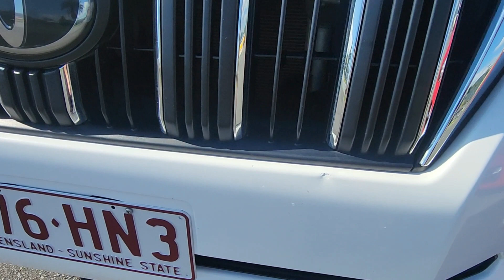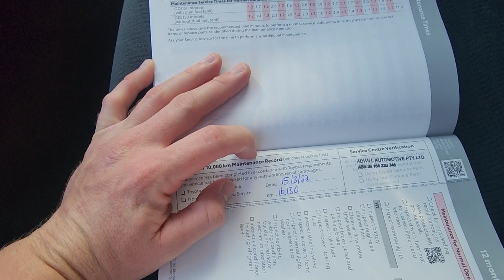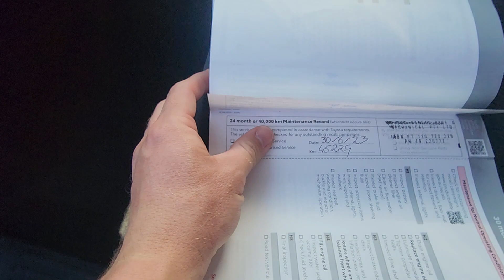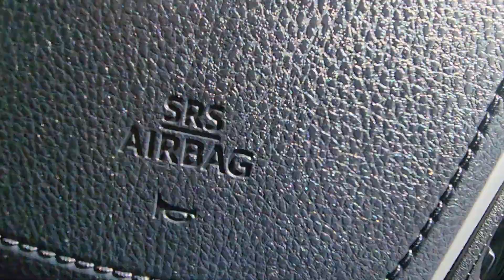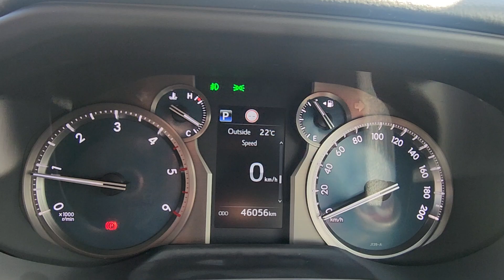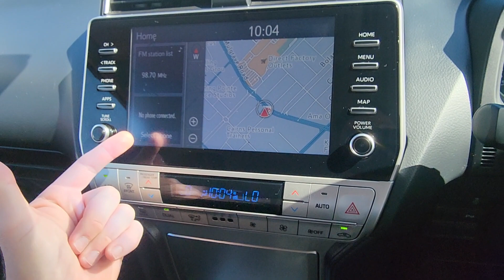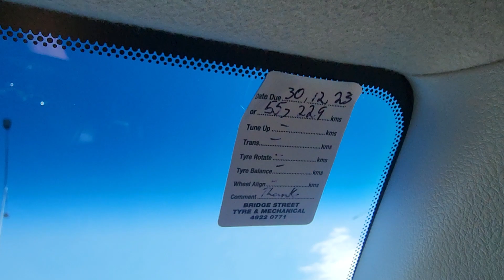2020 TOYOTA LANDCRUISER PRADO - DELIVERY VIDEO TOUR